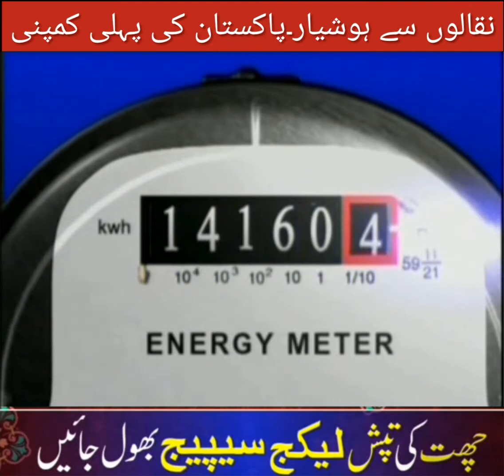RoofsCool Leakage Bathroom Tank Leakage Control Without Dismantling Services